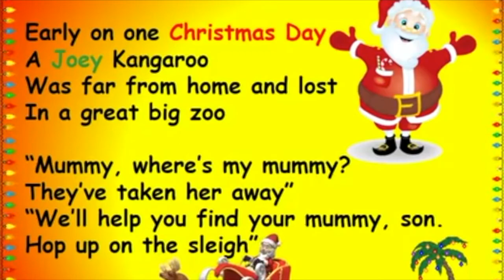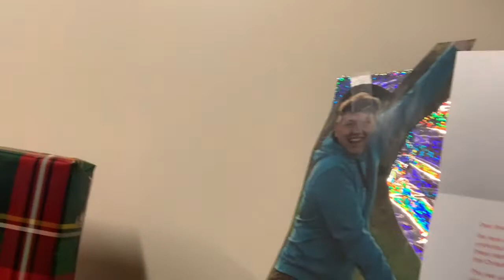Dec 11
Good morning and happy Friday!

Today we talk about this week's cookie making contest and you get to see the prank pulled on me.